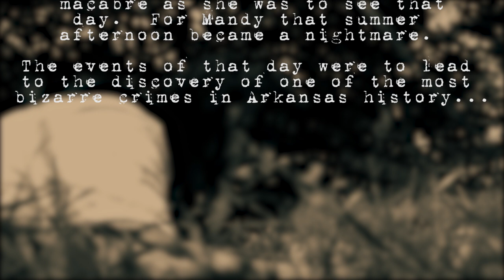Leatherface (A Texas Chainsaw Massacre Fan Film)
2020 SWADE Productions presents "Leatherface" (A Texas Chainsaw Massacre Fan fIlm)

Leatherface mask

Lens 1

Lens 2

Monitor/ recorder

That Social Media.